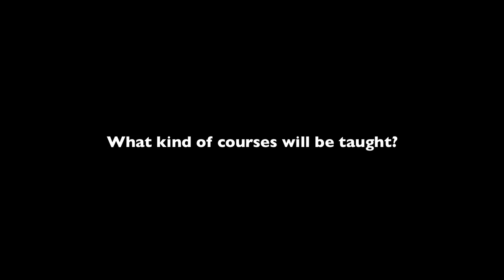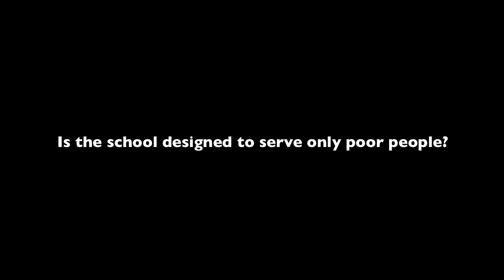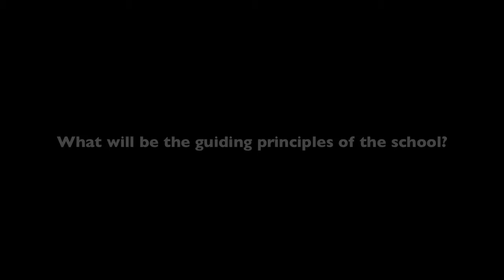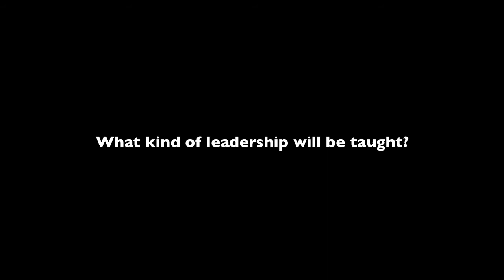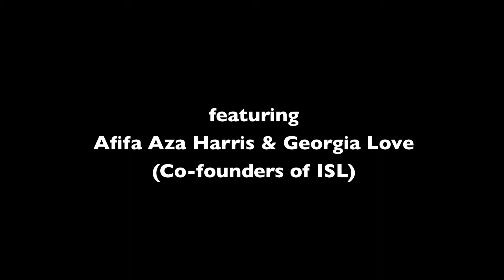Institute for Social Leadership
A video interview with Afifa Aza Harris and Georgia Love about the idea behind the Institute for Social Leadership. Located in Marescaux Plaza in Kingston Jamaica.